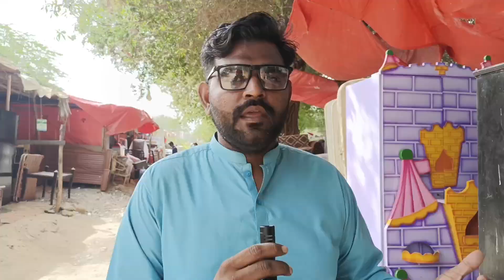Karachi old furniture markeet very cheap price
Karachi use furniture markeet sofa sets
use sofa sets very cheap price